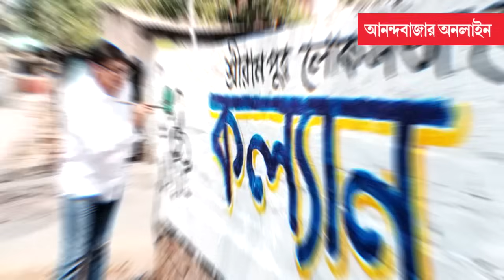Kanchan Sreemoyee| Kalyan Banerjee| কাঞ্চন-কল্যাণ বিতর্কে এ বার প্রতিক্রিয়া শ্রীময়ী চট্টরাজ মল্লিকের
কাঞ্চন-কল্যাণ বিতর্কে এ বার নতুন সংযোজন। প্রতিক্রিয়া দিলেন কাঞ্চন মল্লিকের স্ত্রী অভিনেত্রী শ্রীময়ী চট্টরাজ। ‘অভ্যন্তরীণ ইস্যু হতে পারে’, আনন্দবাজার অনলাইনকে ইঙ্গিতপূর্ণ প্রতিক্রিয়া শ্রীময়ীর। তবে কি তৃণমূলের অন্তর্দ্বন্দ্বই প্রকাশ্যে চলে এল? আরও প্রকট হল মমতা-অভিষেক দ্বন্দ্ব? দেবের ডাকে সাড়া দিয়ে ঘাটালে প্রচার। ব্যাপক সাড়া। একই দলের দুই নেতার দুই নীতি নিয়ে কী বললেন কাঞ্চন মল্লিক?